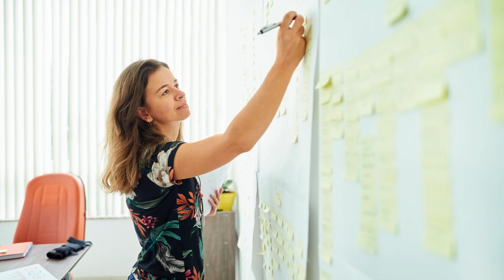Qué significa la hora espejo 1111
La hora espejo 11:11 ha cautivado la imaginación de muchas personas, inspirando una amplia gama de interpretaciones y creencias. Para los entusiastas de la numerología y los ángeles, esta secuencia numérica posee un significado especial y misterioso que trasciende lo mundano. En este texto, exploraremos en profundidad qué representa la hora espejo 11:11 y cómo puede influir en nuestras vidas.

La hora espejo 11:11 se compone de dos dígitos repetidos: el número 1. En la numerología, el número 1 está asociado con el liderazgo, la individualidad, la iniciativa y los nuevos comienzos. Representa la unidad y la totalidad, así como el potencial ilimitado. Cuando se duplica en la hora espejo 11:11, esta energía se intensifica, creando un portal simbólico hacia nuevas oportunidades y transformaciones.

Para muchos, la hora espejo 11:11 es un recordatorio de que están alineados con su propósito divino y que están siendo guiados por sus ángeles guardianes. Se cree que los ángeles utilizan secuencias numéricas como el 11:11 para comunicarse con nosotros, ofreciendo orientación, protección y apoyo en nuestro viaje espiritual. La repetición de este patrón numérico puede ser interpretada como un mensaje de los ángeles para despertar nuestra conciencia y recordarnos que estamos conectados con el universo.

En la tradición esotérica, el 11:11 también se considera un portal de manifestación. Se cree que cuando vemos esta hora espejo, nuestras intenciones y deseos tienen un poder amplificado para materializarse en la realidad. Es un momento propicio para enfocar nuestras energías en lo que queremos crear en nuestras vidas y para visualizar nuestros sueños con claridad y determinación.

Además de su significado espiritual, la hora espejo 11:11 también puede tener connotaciones prácticas en nuestras vidas cotidianas. Puede servir como un recordatorio para estar conscientes del momento presente y para sintonizar con nuestra intuición y sabiduría interior. Nos invita a reflexionar sobre el significado más profundo de nuestras experiencias y a reconocer la sincronicidad que se manifiesta a nuestro alrededor.

En última instancia, el significado de la hora espejo 11:11 es subjetivo y personal. Cada individuo puede interpretarlo de manera única, basándose en su propia experiencia y comprensión del mundo. Lo importante es estar abierto a la magia y el misterio que nos rodea, y permitir que la hora espejo 11:11 nos inspire a buscar un mayor sentido de conexión y propósito en nuestras vidas.

En resumen, la hora espejo 11:11 es mucho más que una simple secuencia numérica; es un símbolo poderoso que nos invita a reflexionar sobre nuestra conexión con el universo y a despertar a nuevas posibilidades. Al prestar atención a esta señal, podemos abrirnos a la guía de nuestros ángeles y aprovechar el potencial de manifestación que reside dentro de nosotros.

¡Explora más temas fascinantes como este en nuestra lista de reproducción recomendada! O, si deseas profundizar aún más, revisa el video sugerido en la descripción.